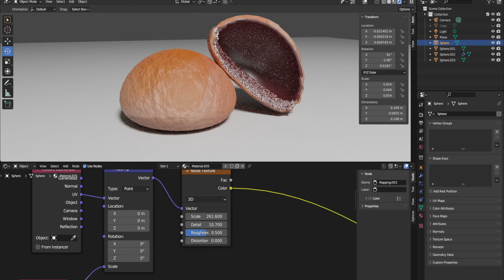3d Klechia 01 : Overview | (ثري دي)كليجا ثلاثية الابعاد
I WASNT IN A GOOD MOOD THIS ATTERMPT I'M GONNA REMAKE THE DETAILS BUT IT LOOKS GOOD ENOUGH FOR NOW